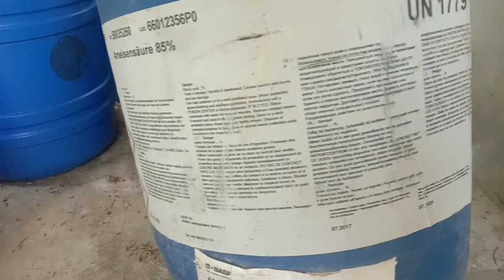Natural rubber Taping processing / ಹಳ್ಳಿ vlog. Priya purushotham kannada vlogs.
Song : Relaxing Music-Relaxing Jungle sound with Birds,Nature-Meditation and stress Relief
Channel : Relaxing Music No copyright